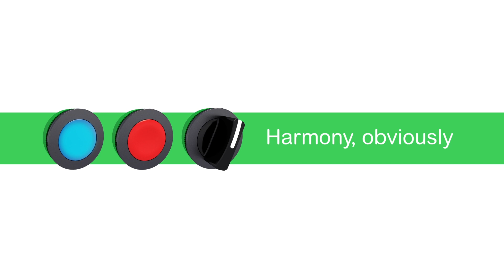Who Says You Should Choose Between Design and Price?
Modern and affordable design, the new Harmony Flush pushbuttons are robust and pleasant to touch, enhancing the intrinsic and perceived quality of machines and electrical panels without significantly increasing costs.CTA